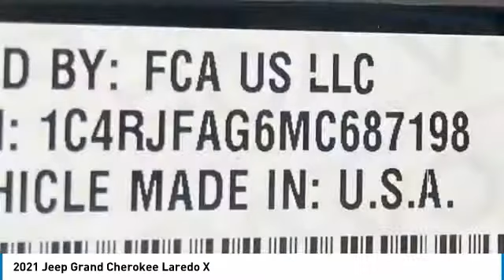2021 Jeep Grand Cherokee MJ2057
2021 Jeep Grand Cherokee Laredo 4WD. Price includes: $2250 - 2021 National Retail Consumer Cash 21CM1. Exp. 03/31/2021 $500 - Chrysler Capital 2021 Bonus Cash 20CM5. Exp. 03/31/2021 $500 - National 2021 Retail Bonus Cash 21CMA1. Exp. 03/31/2021 $750 - West BC Bonus Cash WECMA. Exp. 03/31/2021.